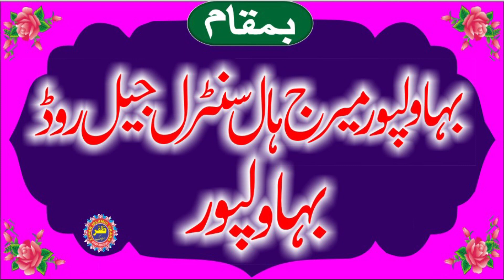Molana Syed Sabtain Shah Naqvi Topic Shan e Resalat.Zafar Okara Official